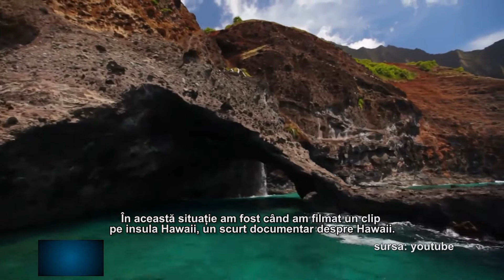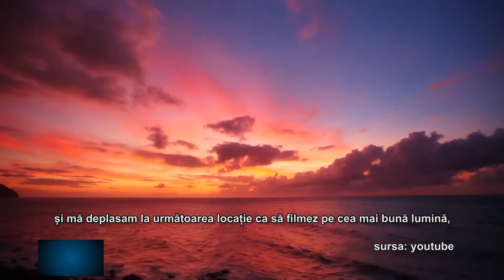HD Party - Episodul 46 part 4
"CUM SA DEVI UN MARE YouTube R "